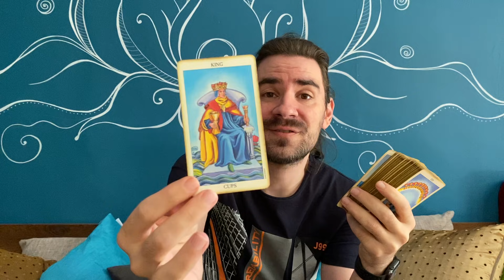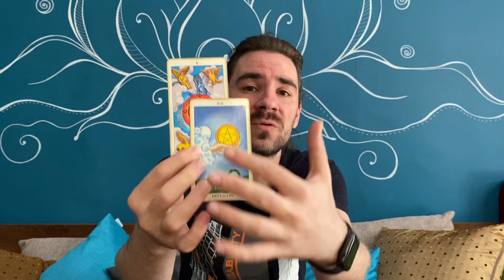CANCER OMG SOMEONE IS COMING WITH AN OFFER THAT IS EVERYTHING U NEED AND WANTED 19th - 25th of July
Background Photo - Paige Weber on Unsplash
Photo by Tengyart on Unsplash